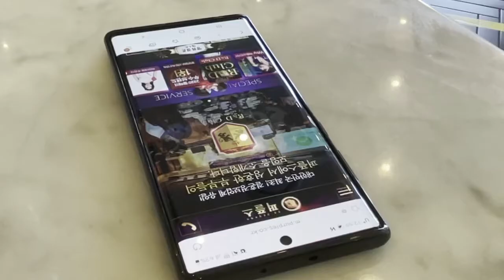상류층 결혼정보업체 퍼플스 '대학생 서포터즈 제2기' 4조의 홍보 CF 영상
상류층 결혼정보업체 '퍼플스 대학생 서포터즈 제2기' 4조가 제작한 홍보 CF 영상입니다.